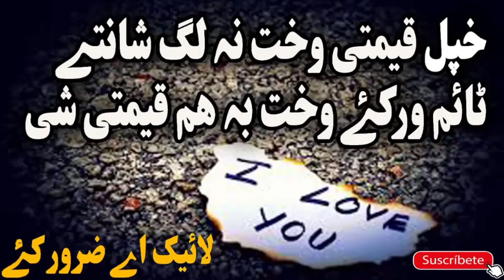Da ojat pizr istaml kwal | Sheikh Abu Hassan Ishaq Da Swati | Pashto Bayan|Islamic